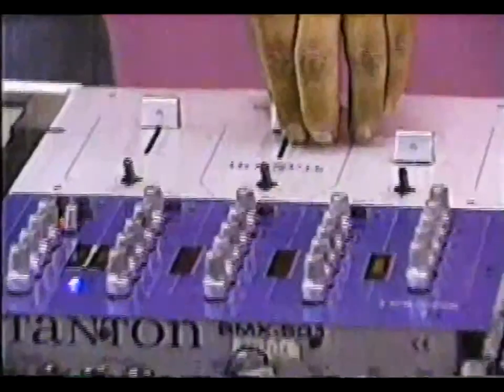DJ Javier Pérez Showcase on Three Decks @ Canal 9 Tv June 23 2005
Mi show en Tv Sampling Looping & Djing